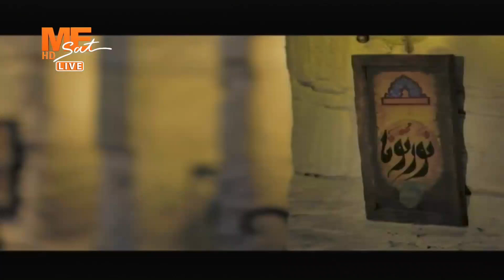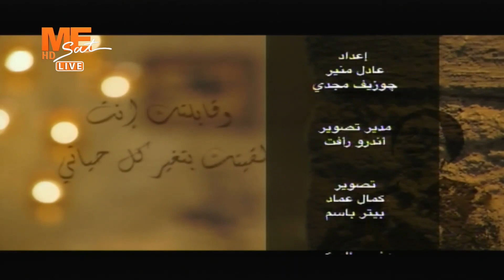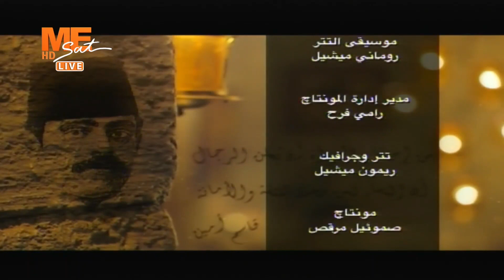مساء الخير - حلقة الخميس 20 يوليو 2023 .. الفقرة الحوارية